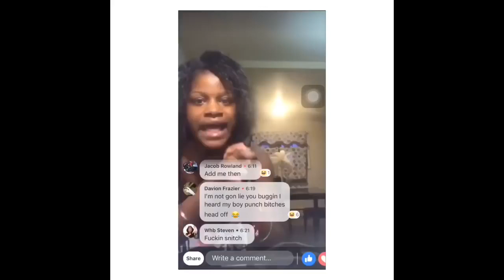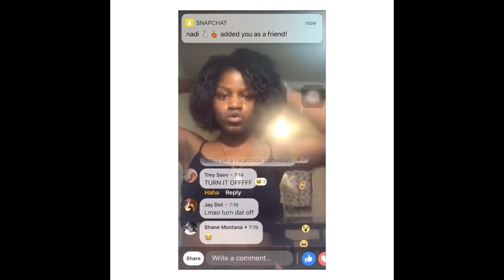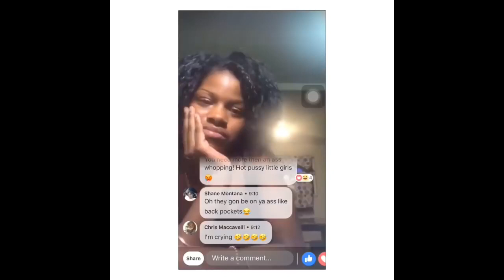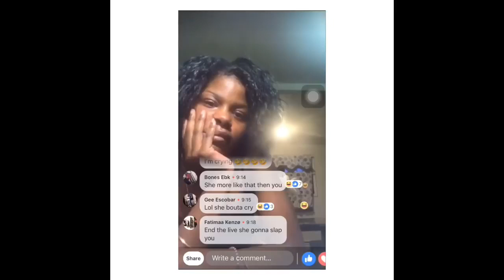A Teen Tries to be Tough on Facebook Live and almost cry when mom comes.